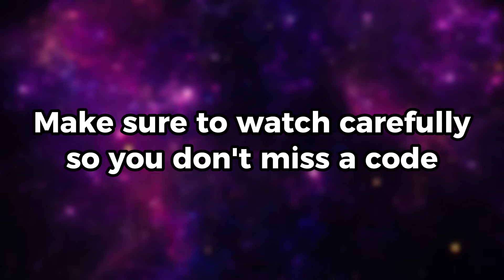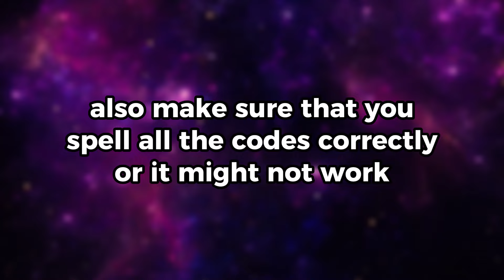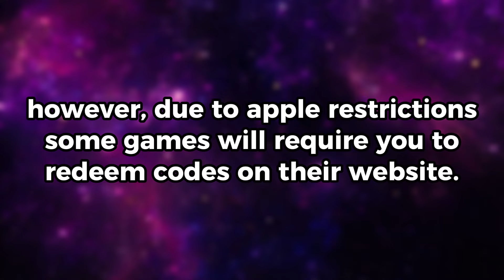New Honkai Impact 3 Codes | Honkai Impact Gift Codes (January 2024)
Today I'll be showing you all the new working Honkai Impact gift codes to redeem!

- In the main screen, select your player ID.
- Press Account

Make Money Online Here!